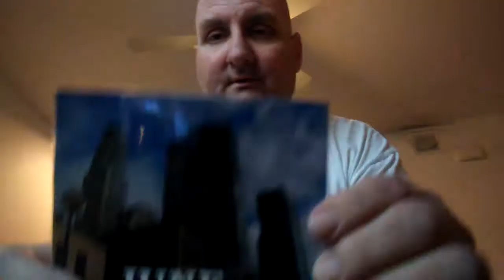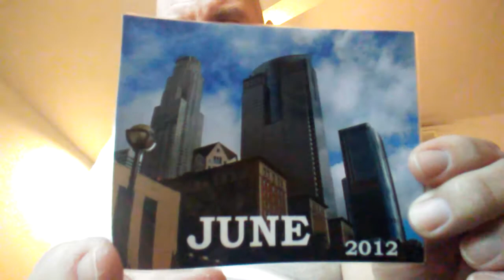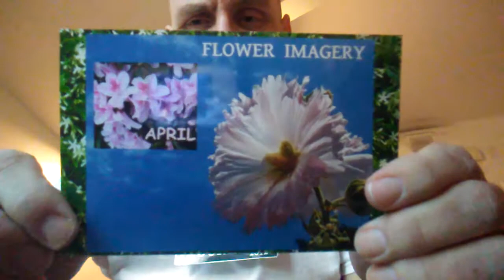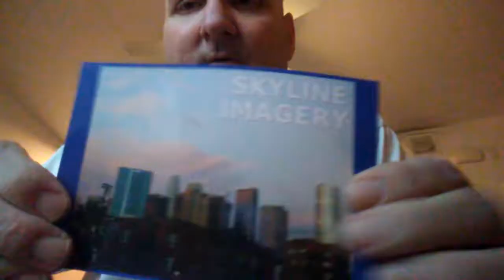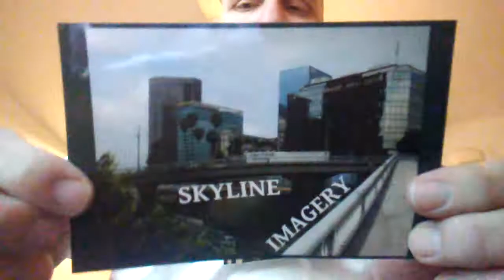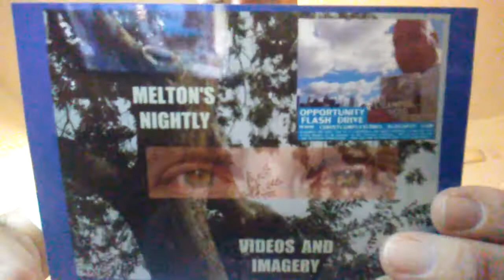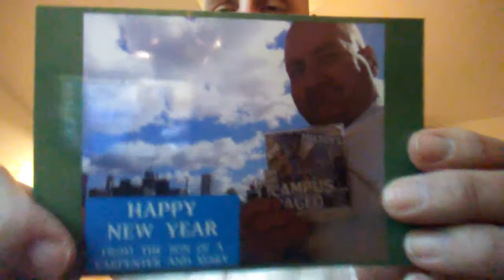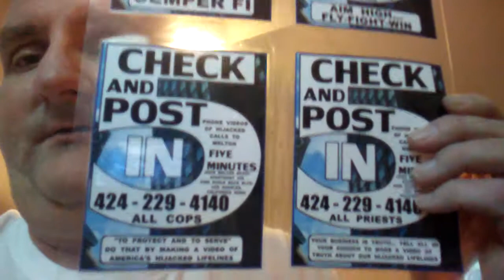SOACAM SUGAR 466 I THINK BILL GATES CYBER TERRORIST... IS A VEGETARIAN TOO